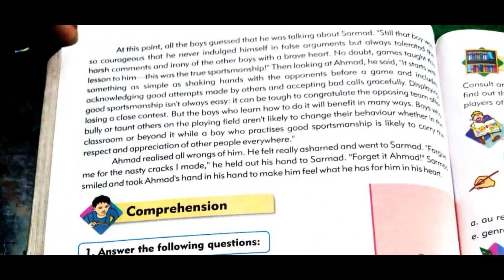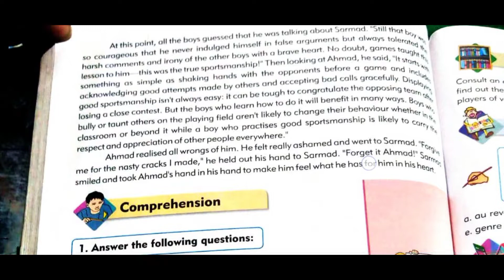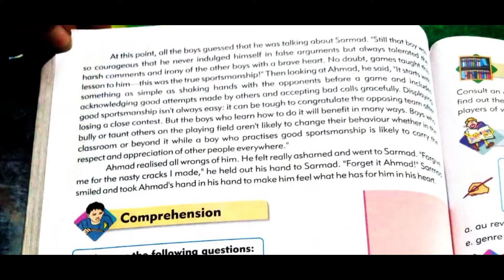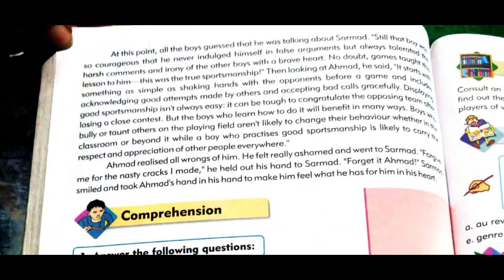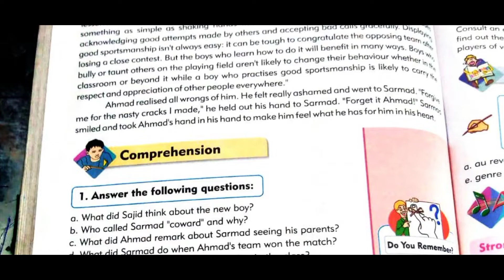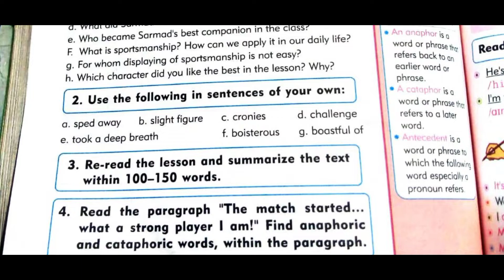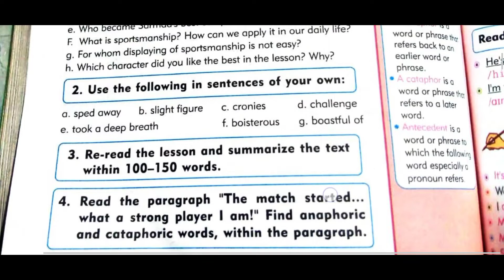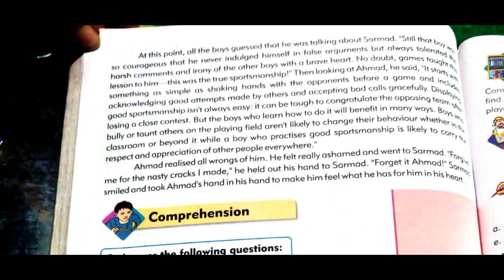afaq sun series new English class 8th pre9th page 128 thanks to Rao Muhammad Ali for Scripting